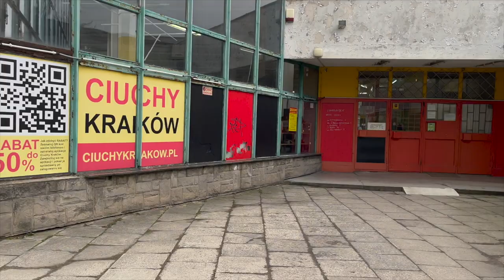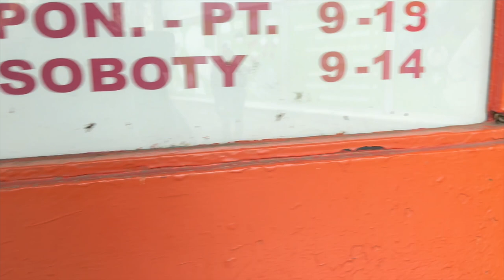Zabieram Was do Lumpeksu - Ciuchy na Złotej Jesieni i inne zakupy! Jedwab, NoaNoa i design z Lumpka!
Vlog o rzeczach z odzysku i ciuszkach z second handu. Tym razem zapraszam Was na zakupy do Siecie Ciuchy na Złotej Jesieni w Krakowie oraz haul z zakupów ze stylizacjami!

Sylk_me Insta